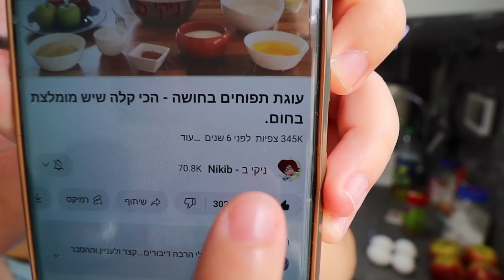הכנתי עוגת תפוחים מושלמת! *האחיות שלי באו לבקר*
תקראו אותי💛
מתכון קל וסופר טעים לעוגת תפוחים בחושה ופרווה נדירה!!!